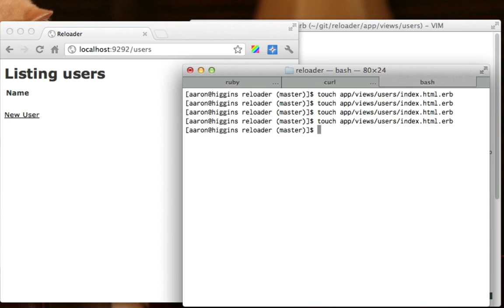Live Streaming from Rails 4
Use live streaming to deliver SSEs to the browser.  The browser refreshes whenever it gets an SSE.